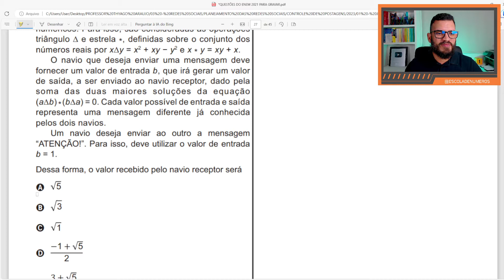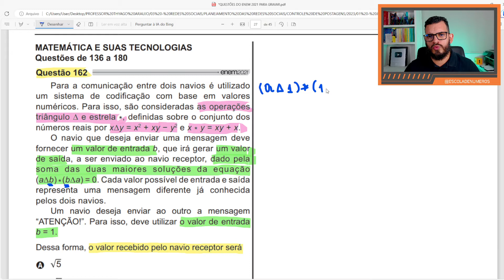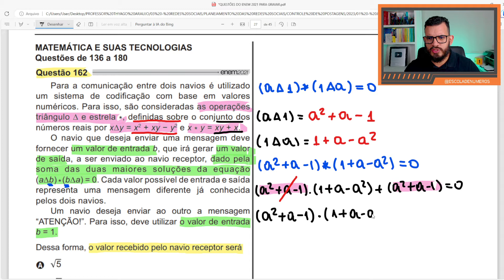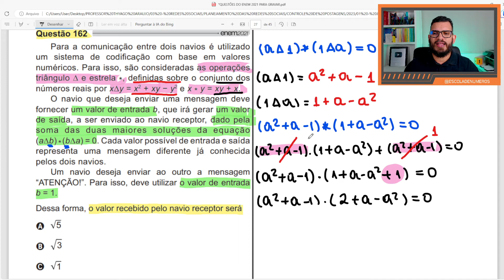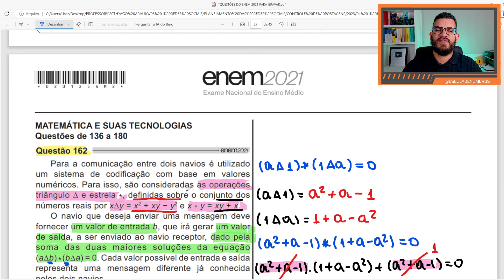ENEM 2021 | Questão 162 de Matemática - Prova Amarela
ALCANCE 800+ EM MATEMÁTICA NO ENEM COMIGO!

ENEM 2021 - Questão 162 | Prova Amarela
Para a comunicação entre dois navios é utilizado um sistema de codificação com base em valores numéricos. Para isso, são consideradas as operações triângulo  e estrela *, definidas sobre o conjunto dos números reais por xy = x² + xy – y² e x * y = xy + x.
O navio que deseja enviar uma mensagem deve fornecer um valor de entrada b, que irá gerar um valor de saída, a ser enviado ao navio receptor, dado pela soma da duas maiores soluções da equação (ab)*(ba) = 0. Cada valor possível de entrada e saída representa uma mensagem diferente já conhecida pelos dois navios.
Um navio deseja enviar ao outro a mensagem “ATENÇÃO!”. Para isso, deve utilizar o valor de entrada b=1.
Dessa forma, o valor recebido pelo navio receptor será